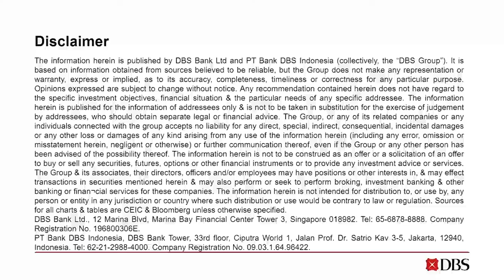Kopi Time E045: Ajaita Shah on supporting rural female entrepreneurs in India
Ajaita Shah, founder and CEO of Frontier Markets, joins Kopi Time to talk about connecting female entrepreneurs and customers in rural India. A US citizen of Indian origin, Ajaita moved to India 15 years ago, and has spent the past decade running Frontier Markets. We talk about the incubation process of her endeavour, the challenges faced, pivots made, and the digital journey so far. She walks us through the core values of Frontier Markets, key milestones reached, and the adjustments made necessary by the Covid pandemic. Ajaita also sheds light on her experience of working as a female social entrepreneur, and her ambitious visions for the future.